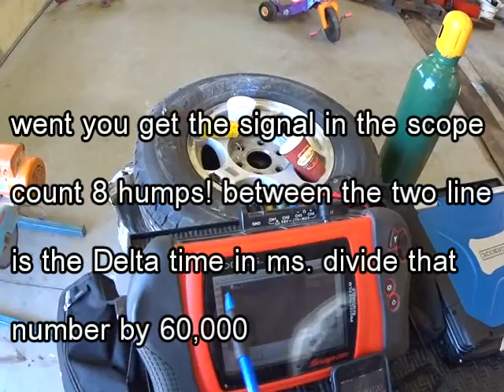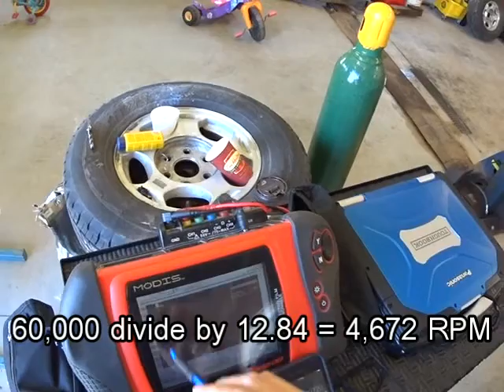calculate RPM on a fuel pump with a low 20amp probe